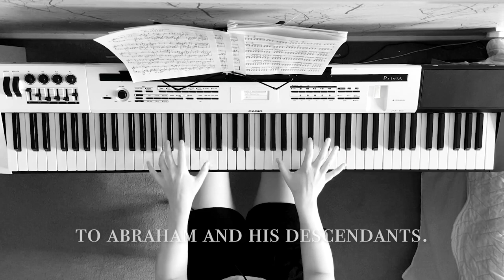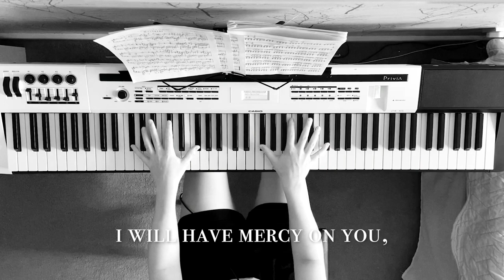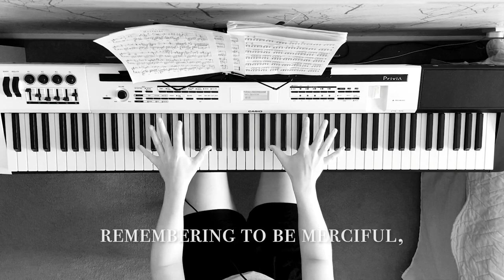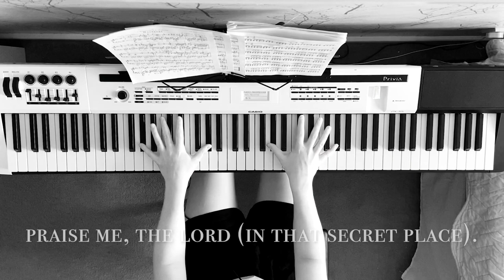Batushka - Yekteniya I | Piano Cover with lyrics